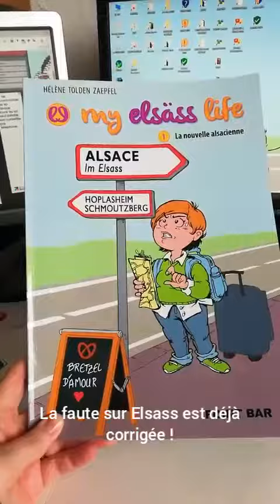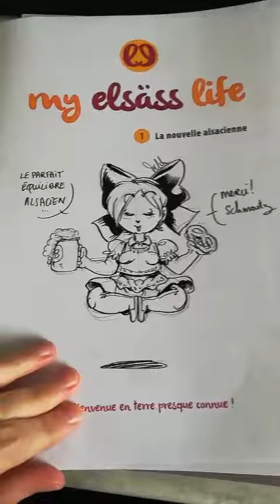My ELSASS LIFE - présentation de l'album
L'impression test de l'album est arrivée. Je vous montre un échantillon.